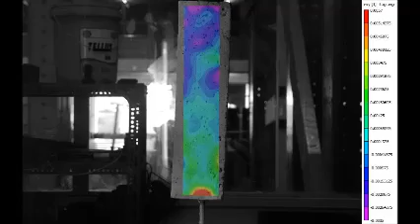Strain on Concrete e2.mp4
Principle major strain (e2) was measured on concrete specimen including split bars (Length=15cm & D=10mm) in pullout test using 2D-DIC.